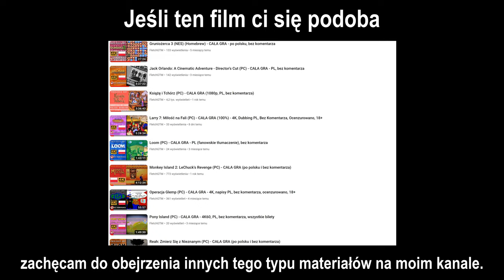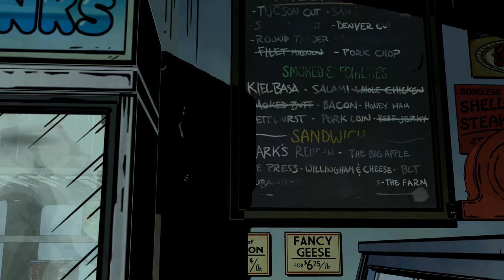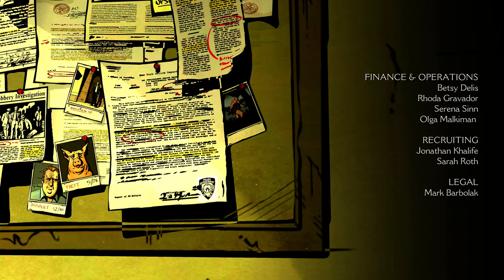The Wolf Among Us: Season 1 (PC) - Odcinek 4, cz. 2/2 - 4K60, napisy PL